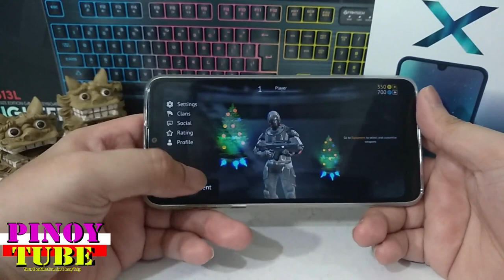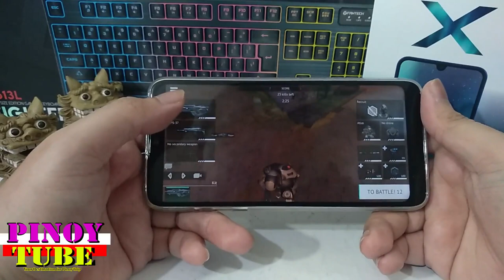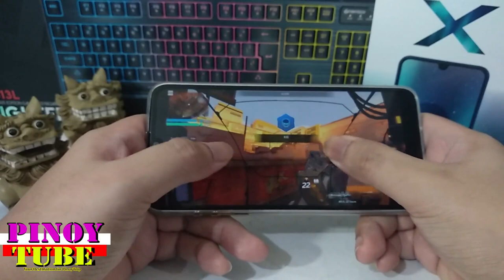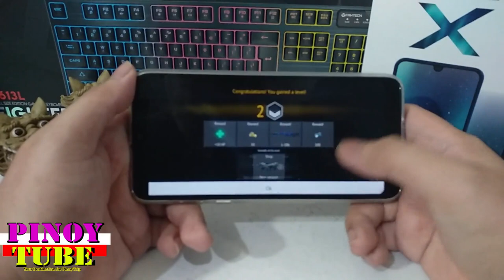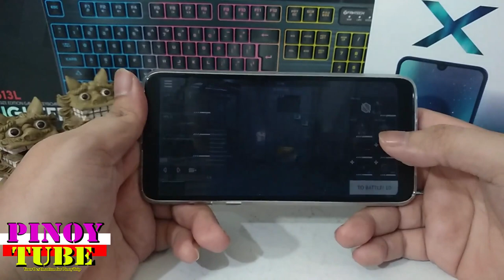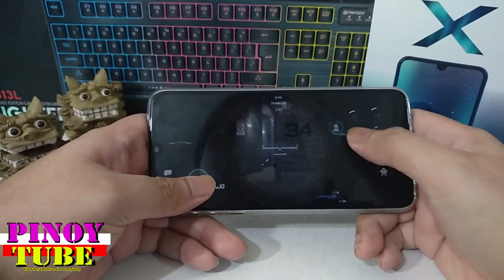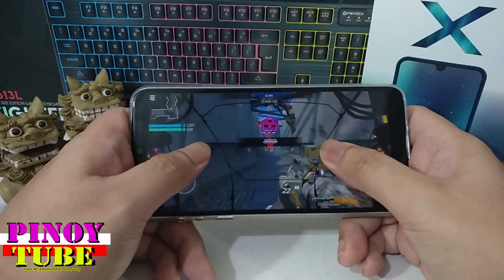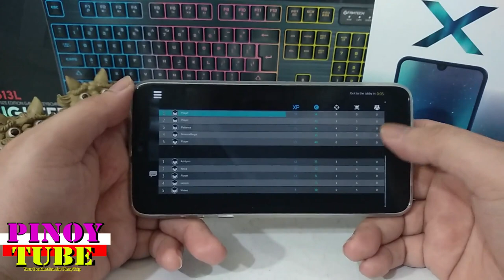Cherry Mobile Omega X Gametest Infinity Ops - Pinoytube